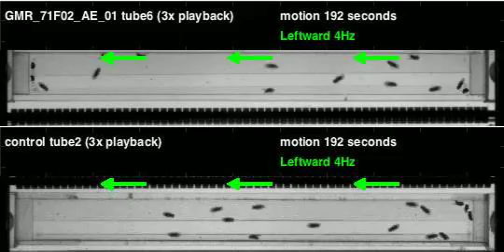GMR_71F02_AE_01_shi_Orion_20110223T150417 motion (seq3)